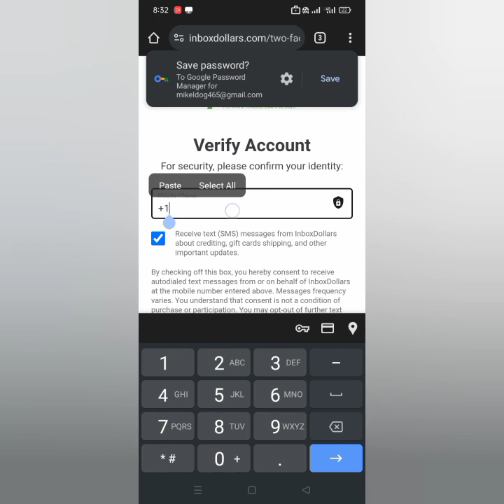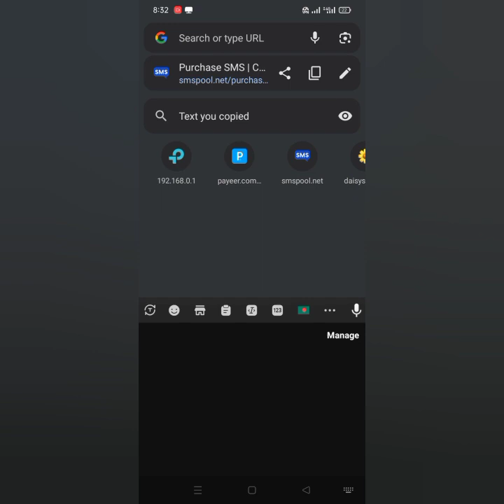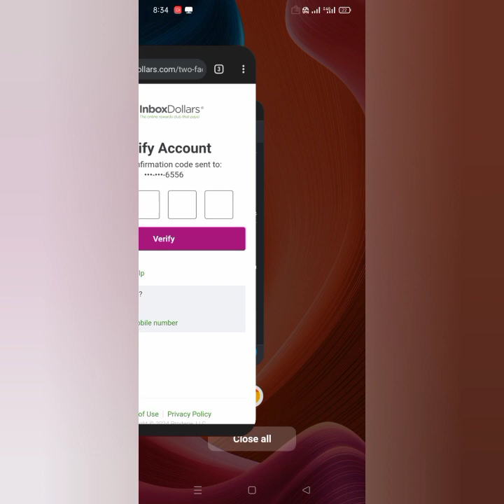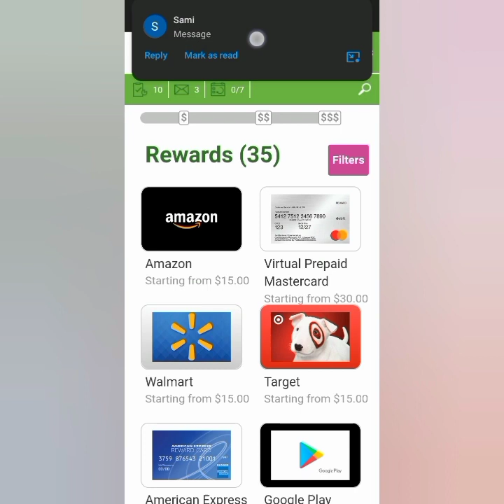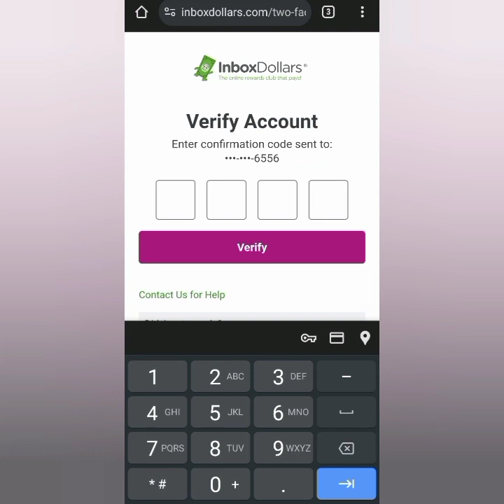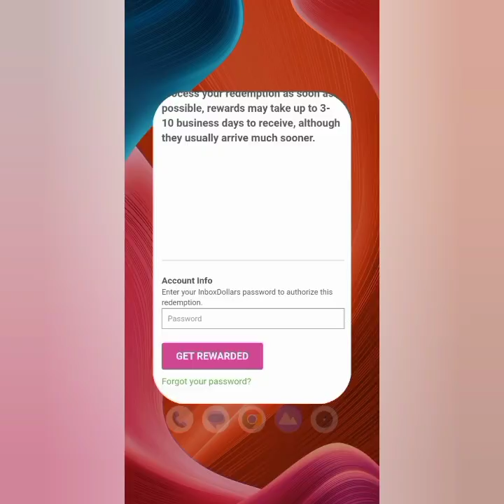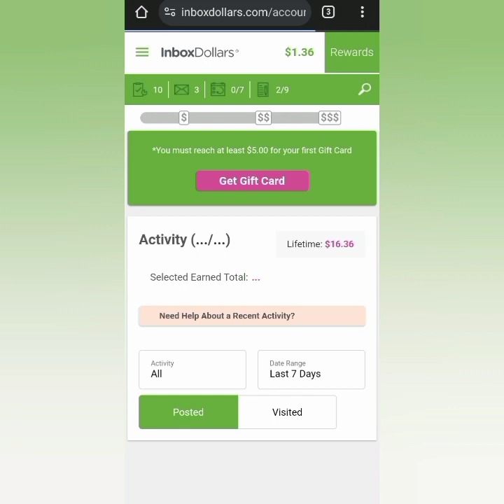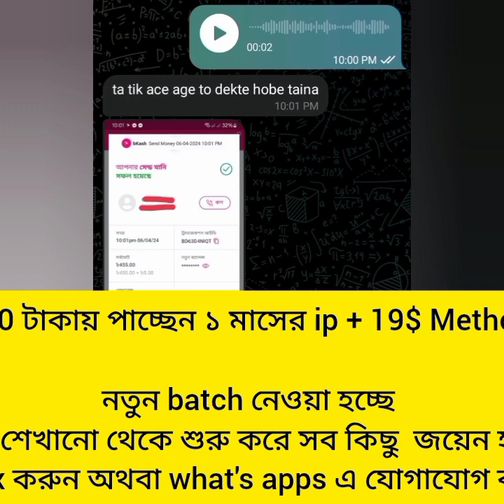Inboxdoller Survey Number verification ✅ Easy method Verification !!